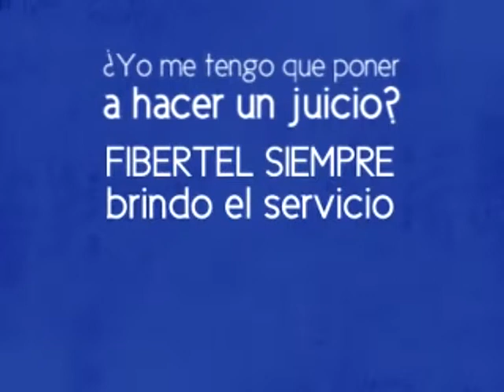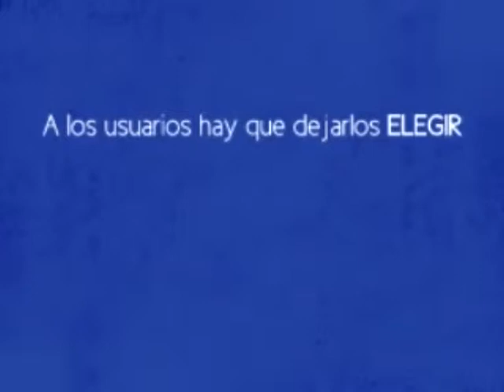Nestor, la película: fibertel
Cómo los k quieren cambiar la banda ancha por una "banda" de ladrones!!!